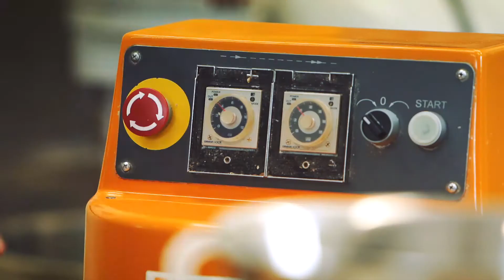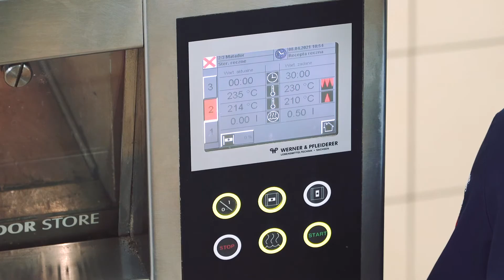Chleb Drwalski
Pieczywa gatunkowe, bogate w ziarna i nasiona, efektownie obsypane, wyrabiane z użyciem zakwasu o intensywnym aromacie, chrupiącej skórce oraz długiej świeżości. Najbardziej charakterystycznym składnikiem jest tu łuskane proso - ceniony komponent.
Mariusz Sobiesiak prezentuje pełny przepis na ten aromatyczny wypiek!
Po więcej informacji – już teraz kontaktujcie się z nim - 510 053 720.
odwiedzajcie także naszą stronę www